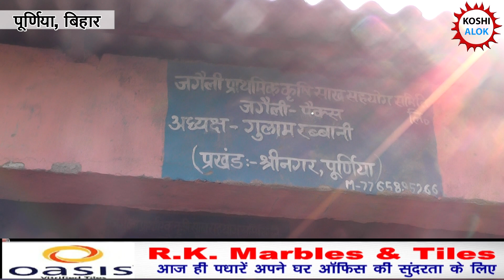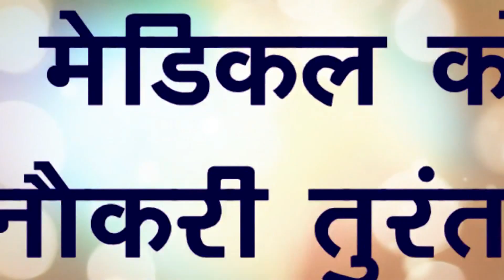जगैली पैक्स का साढ़े तीन सौ क्विंटल धान खा गया चूहा :--पैक्स अध्यक्ष।